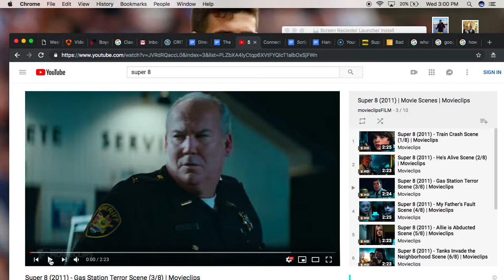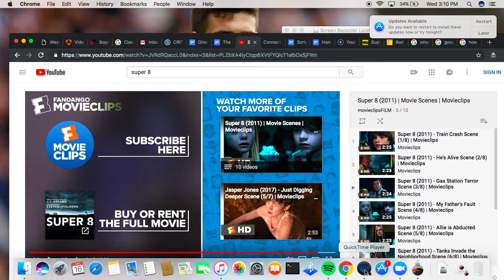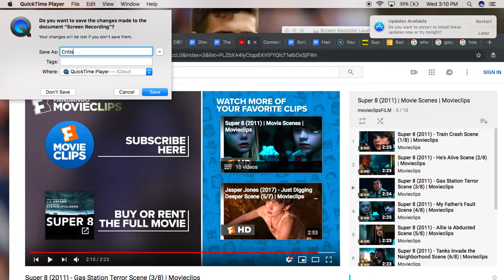Critical film analysis screen recording